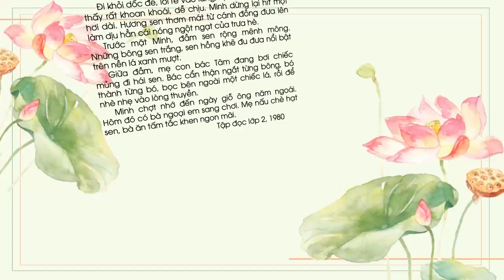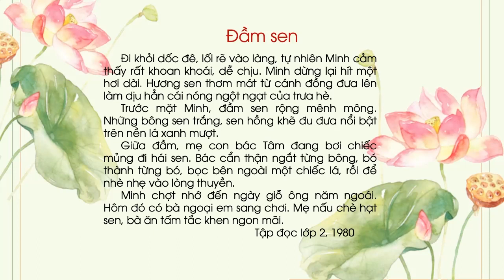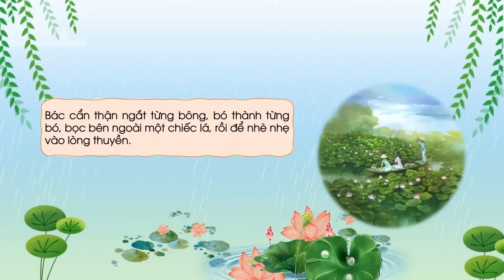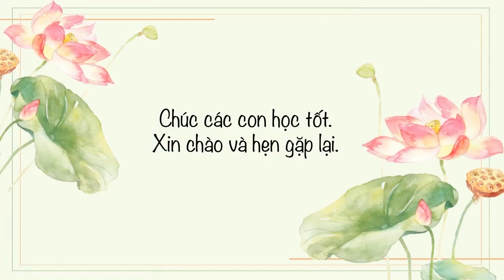Đầm sen (Phần 1) - Tiếng Việt lớp 2 (Chân trời sáng tạo) [OLM.VN]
olm Chantroisangtao TiengVietlop2 Damsen(Phan1)
Bài giảng giúp học sinh: Đọc và tìm hiểu bài đọc Đầm sen